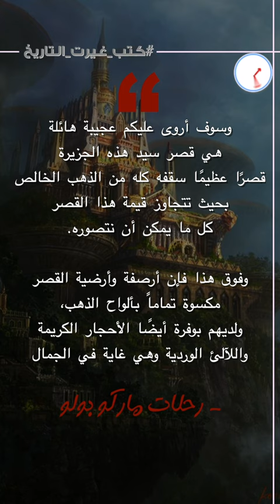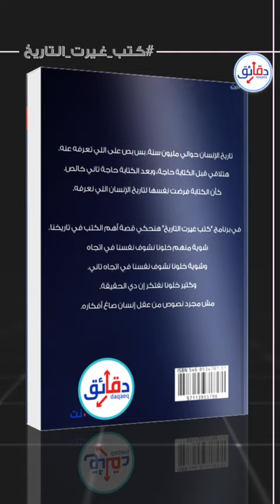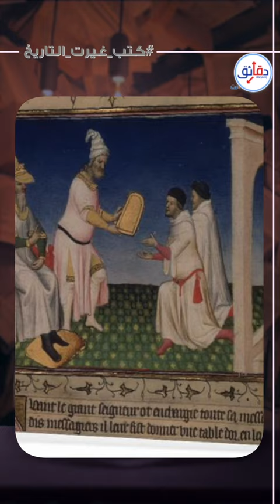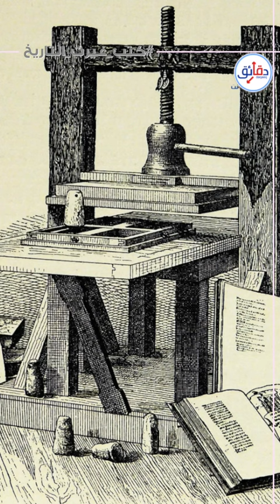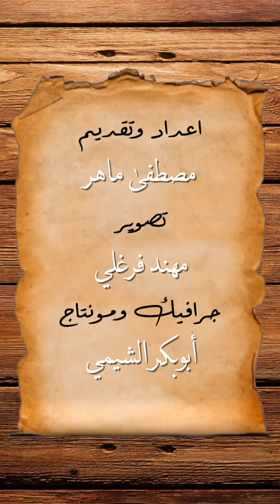كتب غيرت التاريخ (1) | تقسيم العالم "ماركو بولو" - رحلة حول العالم غيرت تاريخ أوروبا | دقائق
عاشت أوروبا في القرون الوسطى حالة عزلة كبيرة عن منطقة الشرق الأقصى وخصوصًا الصين.
وقد زادت بسبب حصار الخلافة الإسلامية لها من الشرق والغرب

لكن مع صعود قوة المغول وسيطرتها تغير الوضع للنقيض

في الحلقة الأولى من الموسم الرابع من كتب_غيرت_التاريخ نعرض كتاب تقسيم_العالم للرحالة ماركو بولو، الذي كان بداية رحلات الكشف الجغرافي الأوروبية وكسر العزلة بين الصين وأوروبا